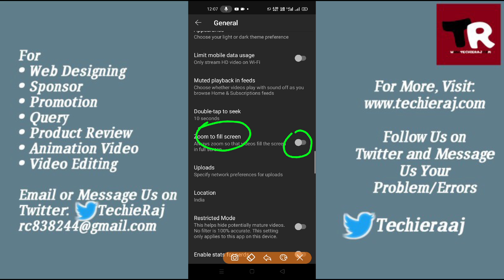Realme & Oppo YouTube Video Full Screen Setting